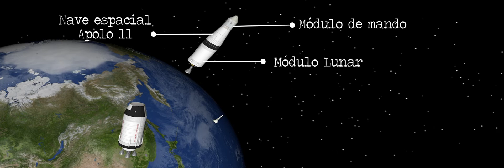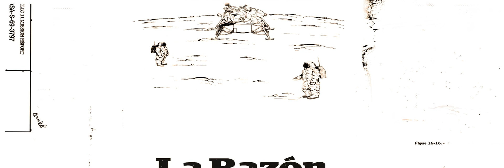50 años de Apolo 11: así fue la llegada del hombre a la luna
La cuenta regresiva para el arranque de la misión Apolo 11 comenzó el 16 de julio de 1969 a las 07:31 horas y 49 segundos. Al terminar el conteo King, el encargado de Asuntos Públicos de la NASA, informó al mundo: “Tenemos un despegue, el Apolo 11 ha despegado” .